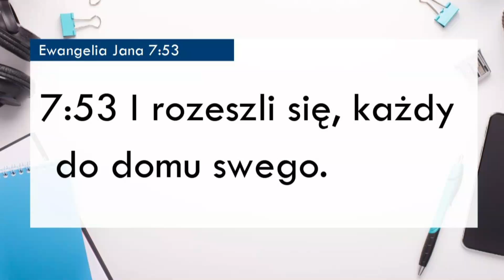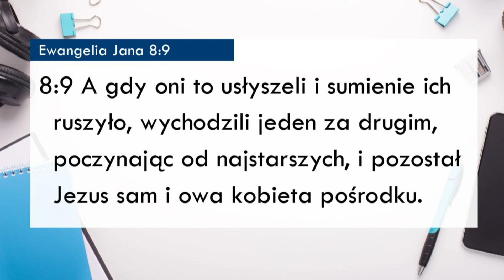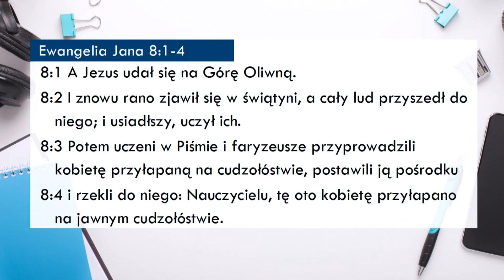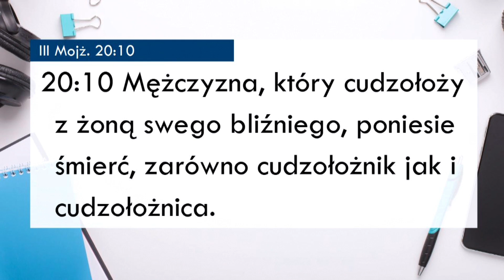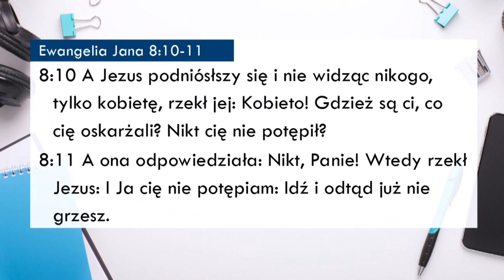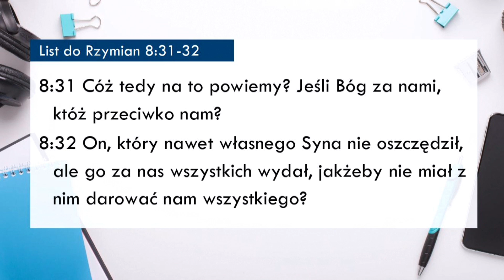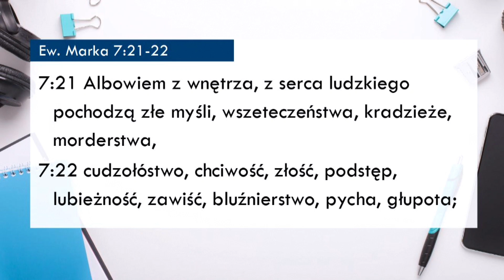Studium Ewangelii Jana - 7:53-8:11 #30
W każdy czwartek o 20:30​​​​​​ razem z dr Tymoteuszem Chojeckim studiujemy Ewangelię Jana!